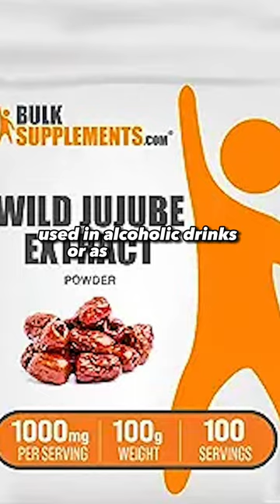I grew my favorite movie theater candy...